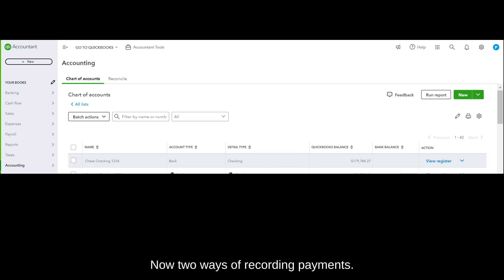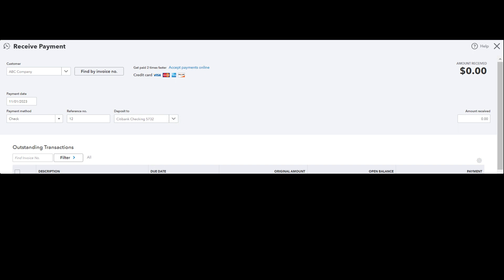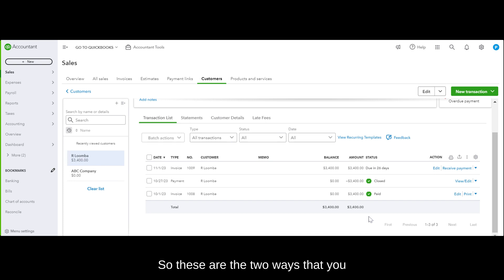How To Record Payments In QuickBooks Online - Simple Tutorial! | QuickBooks I Intuit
This easy-to-follow tutorial will help you record payments in QuickBooks Online. We'll show you two methods: manually entering payments against invoices and using the banking feature to match payments automatically.

This guide is perfect for small business owners and accountants looking to streamline their payment processes in QuickBooks Online.

Timestamps:
0:00 - Introduction
0:33 - Recording a Payment Manually
1:34 - Recording a Payment through Banking

This video is about How To Record Payments In QuickBooks Online - Simple Tutorial! But It also covers the following topics:

QuickBooks Online Payment Entry
How To Receive Payments In QuickBooks
QuickBooks Online Customer Payments

Video Title: How To Record Payments In QuickBooks Online - Simple Tutorial! | QuickBooks I Intuit

✅ About Accounting with QuickBooks.

Welcome to Accounting with QuickBooks! I’m here to share easy and clear tips on using QuickBooks Online and Desktop. On this channel, you'll find straightforward online tutorials that make accounting simple and hassle-free. As a QuickBooks cleanup expert and problem solver, I tackle even the toughest accounting challenges.

My services include QuickBooks Healthcheck, Cleanup, Bookkeeping, and Controller services. I also provide advice on streamlining your business processes.